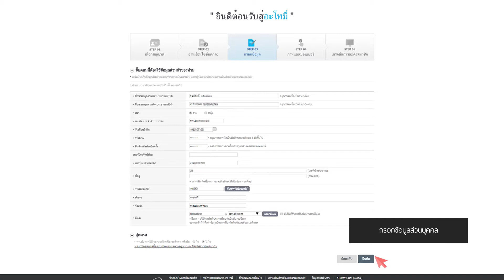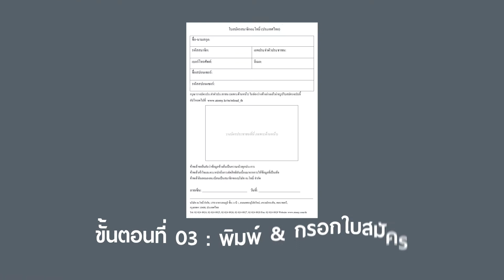วิธีลงทะเบียนและวิธีการยืนยันบัญชีของคุณ บริษัทอะโทมี่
Login ID: S8049123
Guest Password: 12345

ติดต่อข้อมูลการลงทะเบียน

หลักการของโลกนี้ไม่มีอะไรซับซ้อน
ธุรกิจกระจายสินค้า! หลักการคือขายสินค้าคุณภาพดีในราคาถูก

กลยุทธ์ในการสร้างสินค้า MASSTIGE ของอะโทมี่ คือ
การผลิตสินค้าคุณภาพดีมีระดับและขายในราคาที่จับต้องได้

สินค้า Masstige เปิดโอกาสให้ผู้บริโภคได้มีความสุขกับการใช้สินค้าคุณภาพดี
และยังเปิดโอกาสให้ผู้สนใจแต่ไม่มีเงินทุนมาทำธุรกิจได้
ด้วยกลยุทธ์ Masstige นี้ทำให้อะโทมี่ได้ผลตอบรับที่ดีจากทั่วทุกมุมโลก
บริษัท อะโทมี่ จำกัด ก่อตั้งในปี 2009 และขยายสาขาไปยังต่างประเทศ เริ่มที่ประเทศสหรัฐอเมริกาเป็นที่แรก ตามด้วยสาขาประเทศญี่ปุ่น
แคนาดา ไต้หวัน สิงคโปร์ กัมพูชา ฟิลิปปินส์ มาเลเซียตามลำดับ ผลของการบุกเข้าสู่ตลาดสากลด้วยกลยุทธ์สินค้า Masstige
ทำให้บริษัทได้รับรางวัลท็อปมูลค่าส่งออกอย่างต่อเนื่อง ได้แก่ รางวัลท็อปมูลค่าส่งออก 5,000,000 ดอลล่าร์ประจำปี 2011
รางวัลท็อปมูลค่าส่งออก 10,000,000 ดอลล่าร์ประจำปี 2013 รางวัลท็อปมูลค่าส่งออก 20,000,000 ดอลล่าร์ประจำปี 2015
และรางวัลท็อปมูลค่าส่งออก 30,000,000 ดอลล่าร์ประจำปี 2016
ในเดือนธันวาคม 2016 บริษัทได้เปิดสาขาที่ประเทศเม็กซิโกเป็นการปูทางเข้าสู่ตลาดละตินอเมริกา นอกจากนั้นเรายังเจาะตลาด
ไปยังอเมริกาเหนือ อเมริกาใต้และเอเชียตะวันออกเฉียงใต้อีกด้วย
ในอนาคตอะโทมี่จะเพิ่มสาขาที่เอเชียตะวันออกเฉียงใต้ แล้วจะเริ่มเจาะตลาดประเทศจีนด้วยจุดประสงค์ที่จะทำให้อะโทมี่
เป็นศูนย์กลางกระจายสินค้าระดับสากลตามเป้าหมายการบริหารของบริษัท
ช่วงแรกของการเริ่มต้นกิจการเราไม่ได้คิดว่าธุรกิจแบบเครือข่ายเป็นคู่แข่งของเรา
แต่กลับคิดว่าคู่แข่งทางการค้าที่สำคัญของเราคือ ศูนย์กระจายสินค้าทั่วไป
(ซุปเปอร์มาร์เก็ต, ห้างสรรพสินค้า, ทีวีโฮมช็อปปิ้ง, อินเตอร์เน็ตช็อปปิ้งมอลล์)
ตั้งแต่นี้ไปอะโทมี่จะเป็นประวัติศาสตร์ครั้งใหม่ของการตลาดแบบเครือข่าย
อะโทมี่เรียนรู้หลักการทฤษฎีและปฏิบัติตามกฎระเบียบ
จึงทำให้วันนี้เรากลายเป็นตัวอย่างของการตลาดแบบเครือข่าย
และทางเราจะพยายามเปลี่ยนความคิดเดิมๆ เกี่ยวกับธุรกิจแนวนี้และมุ่งมั่นพัฒนาธุรกิจให้ดียิ่งขึ้นอย่างต่อเนื่อง
อะโทมี่ดำเนินการภายใต้ 1. วัฒนธรรมการรักษากฎระเบียบ 2. วัฒนธรรมการเติบโตร่วมกัน 3. วัฒนธรรมการแบ่งปัน
อะโทมี่ไม่ได้มุ่งเน้นเพียงแค่สร้างความประทับใจเท่านั้น
แต่เป้าหมายสูงสุดของเราคือกาสร้างความสำเร็จให้กับลูกค้า
ธุรกิจที่ยึดมั่นในจิตวิญญาณ! อะโทมี่หวังว่าการพบกันครั้งนี้จะทำให้เราได้เป็นเพื่อนร่วมทางก้าวสู่ชีวิตที่ประสบความสำเร็จไปกับคุณ
เรายินดีให้บริการด้วยความนอบน้อมและพร้อมดูแลจนกว่าฝันของทุกท่านจะเป็นจริง